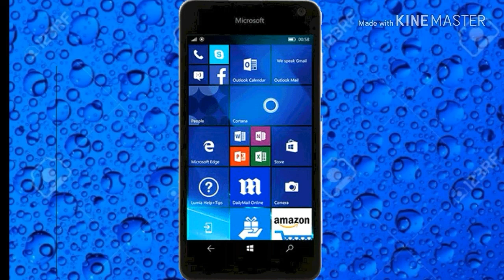બેંરુ ગયુ પીયર જોવો કાકાની હાલાત કેવી થઇ.||All Rounder Comedy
બેંરુ ગયુ પીયર જોવો કાકાની હાલાત કેવી થઇ.Comedy Video